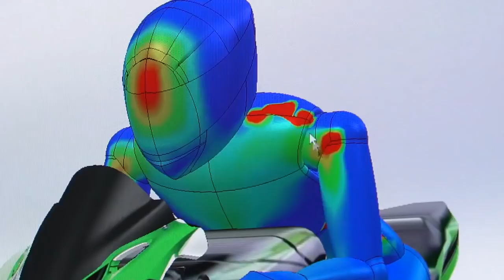PUIG Hi-Tech plexik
Válaszd te is a világbajnok Jonathan Rea által használt PUIG plexit.